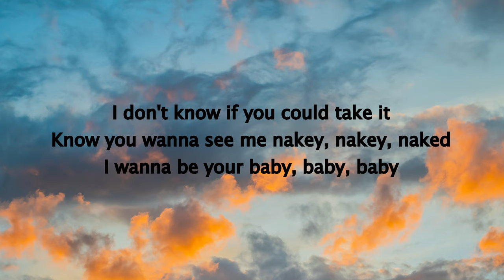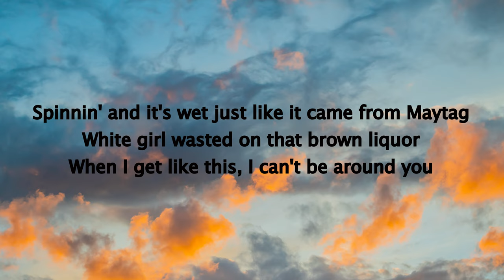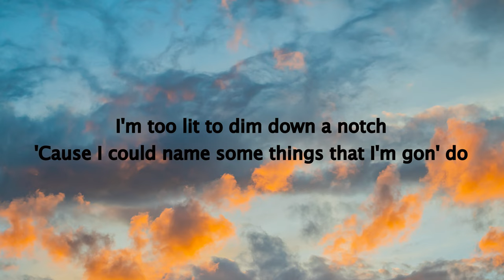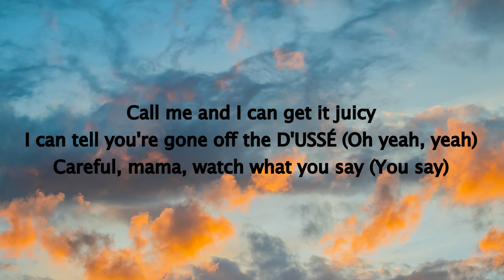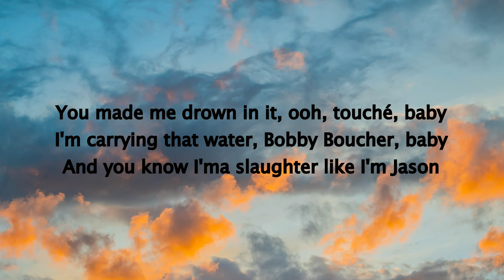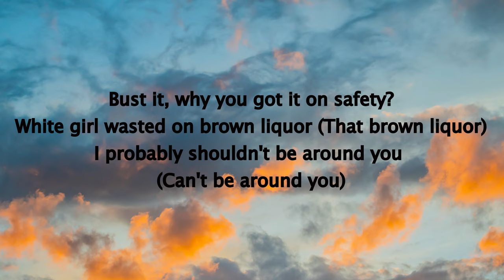Rihanna - Wild Thoughts ft. DJ Khaled, Bryson Tiller Lyrics (Official)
🏠Your Home For The Best Music !

🎧🎧Always use headphones for the best experience.

DJ Khaled - Wild Thoughts ft. Rihanna, Bryson Tiller

Lyrics -

Another one
We The Best music
DJ Khaled
I don't know if you could take it
Know you wanna see me nakey, nakey, naked
I wanna be your baby, baby, baby
Spinning and it's wet just like it came from Maytag
White girl wasted on that brown liquor
When I get like this I can't be around you
I'm too lit to dim down a notch
'Cause I could name some thangs that I'm gon' do
Wild, wild, wild thoughts
When I'm with you, all I get is wild thoughts
Let's go!
I hope you know I'm for the takin'
You know this cookie's for the baking (ugh)
Kitty, kitty, baby give that thing some rest
'Cause you done beat it like the '68 Jets
Diamonds ain't nothing when I'm rockin' with ya
Diamonds ain't nothing when I'm shinin' with ya
Just keep it white and black as if I'm ya sista
I'm too hip to hop around town out here with ya
I know I get
Wild, wild, wild
Ayy, uh huh, uh huh, I heard that pussy for the taking
I heard it got these other niggas goin' crazy
Yeah I treat you like a lady, lady
Fuck you 'til you're burned out, cremation
Make it cream, yeah, Wu-Tang
Throw that ass back, bouquet
Call me and I can get it juicy
I can tell you're gone off the D'usse
Careful mama watch what you say
You talking to me like ya new bae
Girl, talking like you tryna do things
Now that pipe got her running like she Usain, baby
You made me drown in it, ooh touche, baby
I'm carrying that water, Bobby Boucher, baby
You know I'ma slaughter like I'm Jason
Bust it, why you got it on safety?
White girl wasted on brown liquor
I probably shouldn't be around you
'Cause you get wild, wild, wild
You looking like there's nothing that you won't do
Ayy, girl that's when I told you
DJ Khaled!

 ***This Channel doesn't own this song. If you have any issue with posting a song or picture on this channel, please contact via email provided in description / About page. We will remove it.***